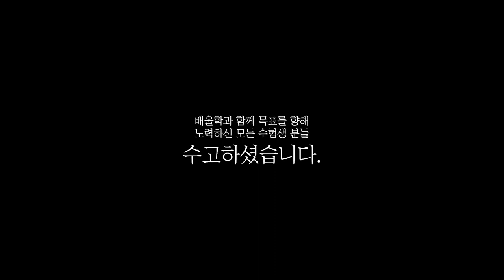[소방설비기사 전기 합격비법★] 소방설비기사 취업│50대 직장인이 합격한 비결은? - 박*철님 인터뷰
해당 후기는 박*철님의 합격 이야기를 바탕으로 제작되었습니다.